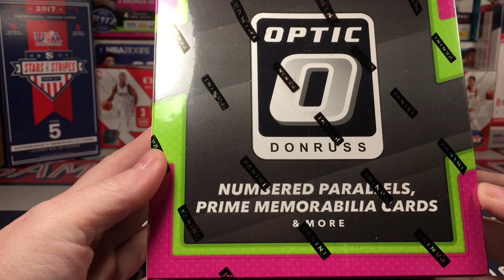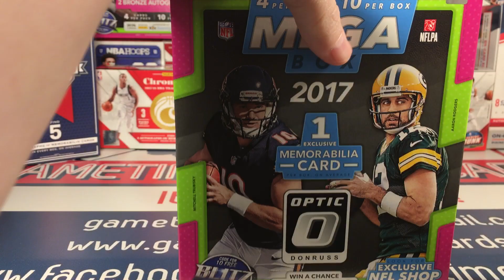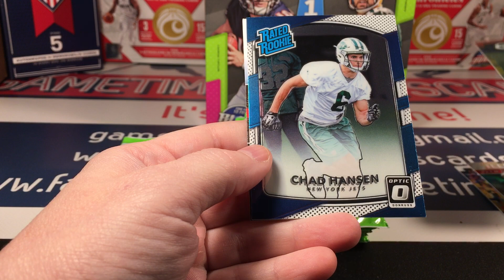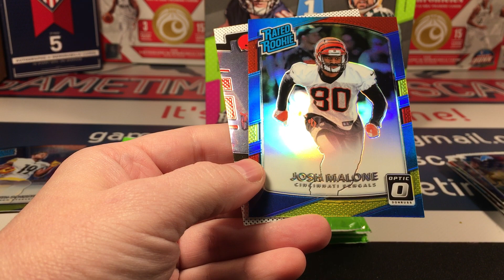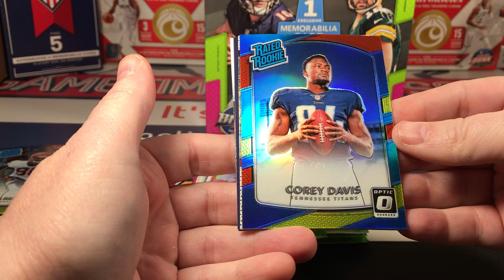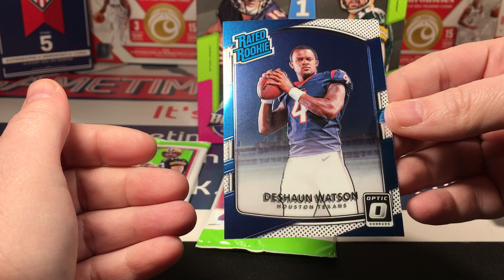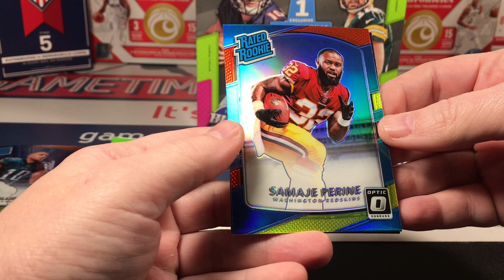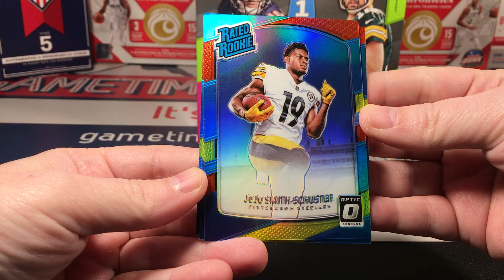2017 Basketball Errrm, Football Donruss Optic MEGA Box Break